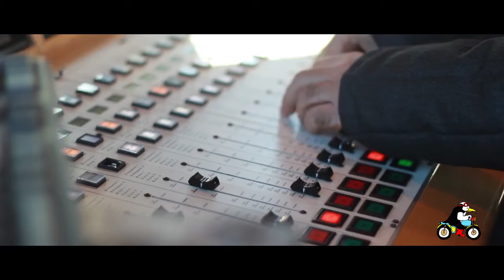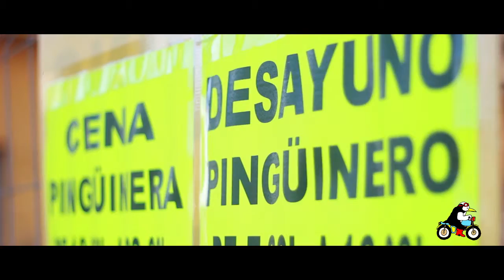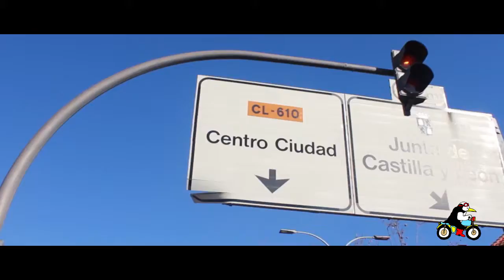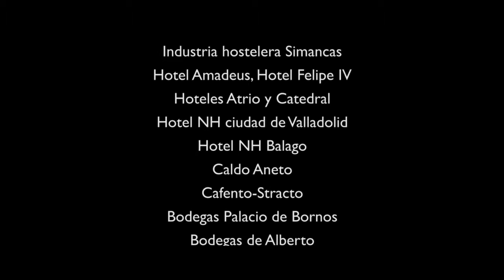Pinguinos 2017 "El Reto" - Aftermovie Seventhe Comunicación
Video de la 34 Concentración Moterista Invernal Internacional Pinguinos 2017, en Valladolid.

Hazte un Video!